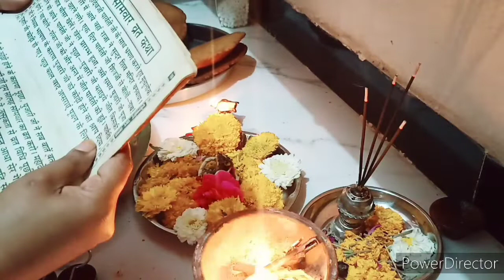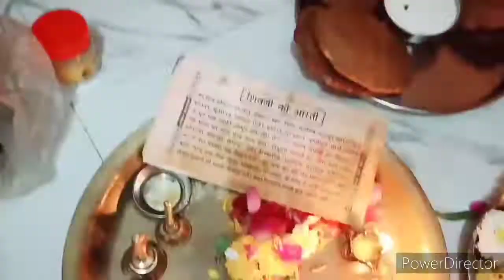solah somvar vrat Puja path 🤩🤩 mithi pudi ya pua recipe 😋😋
I am Akanksha I am Om's mom , friends m aap logo ke sath apni daily routine share Karti hu m daily blog dalti hu recipe share Karti hu  aur  recipe and baby care routine , please like share and subscribe my channel 🙏🙏😘😘